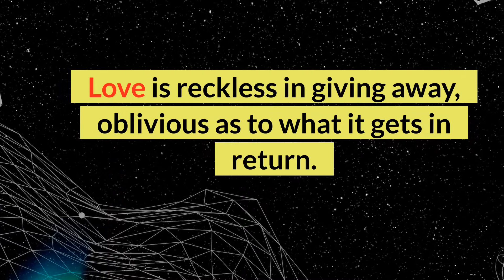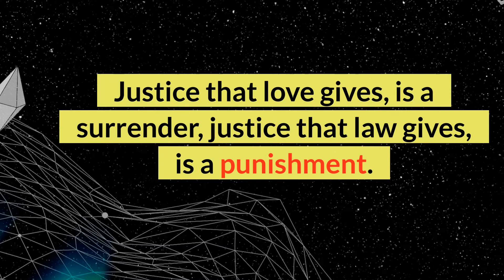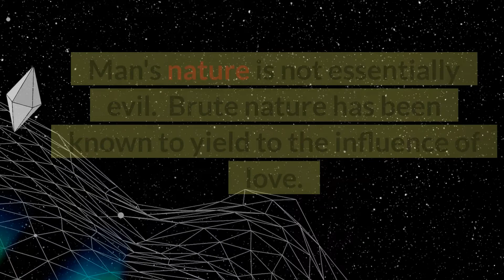Gandhi Quotes on Love - Mahatma Gandhi Quotes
Nothing is impossible for pure love.

Love is the strongest force the world possesses, and yet it is the humblest imaginable.

Love is reckless in giving away, oblivious as to what it gets in return.

Love never claims, it ever gives - Love ever suffers, never resents, never revenges itself.

We can only win over the opponent by love, never by hate.

You yourself, as much as anybody in the entire universe, deserve your love and affection.

In doing something, do it with love or never do it at all.

What barrier is there that love cannot break?

A coward is incapable of exhibiting love; it is the prerogative of the brave.

Where there is love there is life.

Whatever I do is out of love.

When I despair, I remember that all through history the way of truth and love has always won.

Whenever you are confronted with an opponent - Conquer him with love.

The person who discovered the law of love was a far greater scientist than any of our modern scientists.

Forgiveness is choosing to love - It is the first skill of self-giving love.

Hatred ever kills, love never dies.

The day the power of love overrules the love of power, the world will know peace.

Justice that love gives is a surrender, justice that law gives is a punishment.

Man’s nature is not essentially evil - Brute nature has been know to yield to the influence of love.